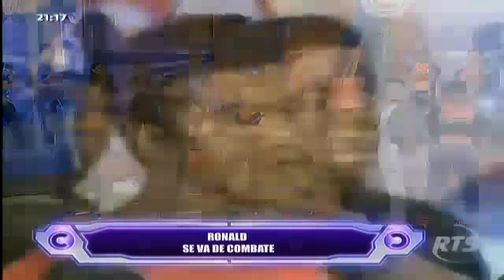Ronald es explusado de Combate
La decisión de Jhon sentenció al concursante.